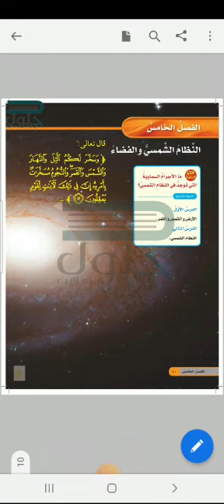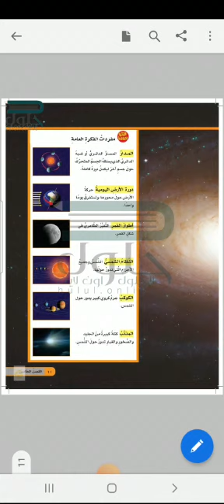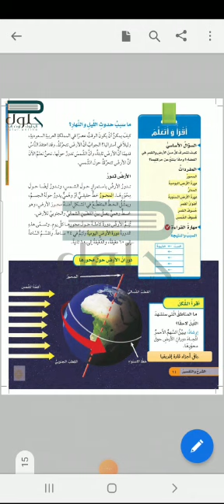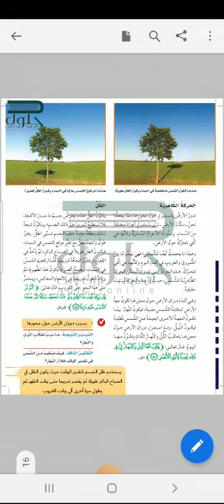درس الارض والشمس والقمر الصف الرابع الابتدائي